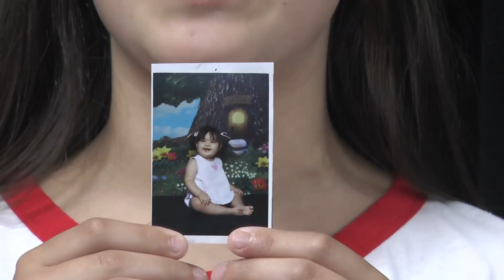Morning Announcement April 30, 2019 Tuesday